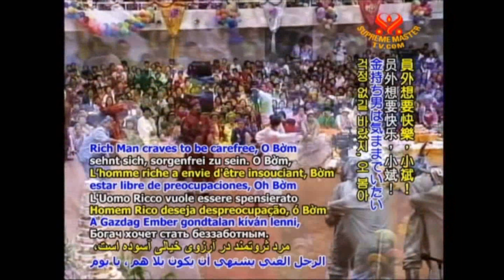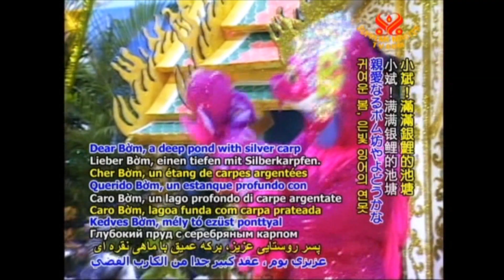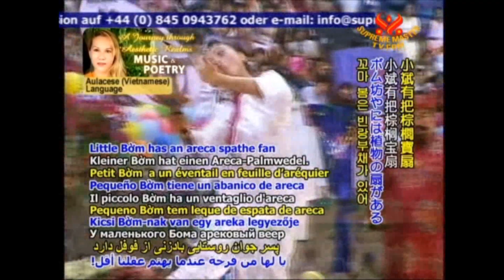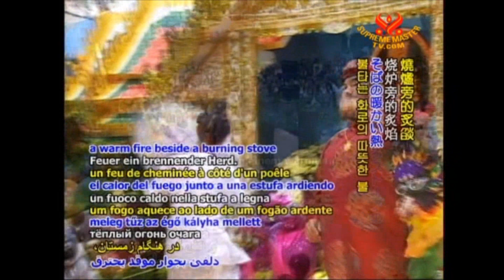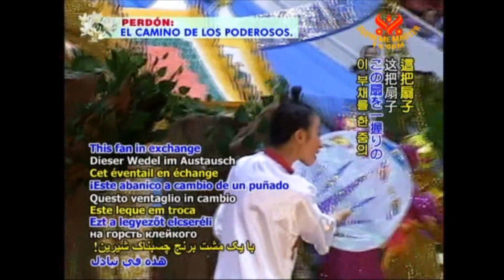" Thằng Bờm Có Cái Quạt Mo " trong buổi văn nghệ mừng Thiên Niên Kỷ - SMTV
Nhạc Phẩm SUMA CHING HAI được chuyển dịch sang Việt ngữ .